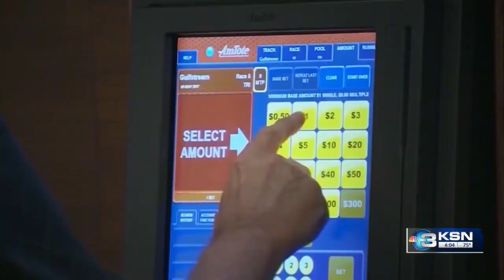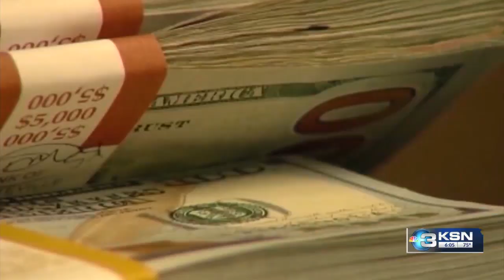Legalized sports gambling one step away from Governor Kelly's desk